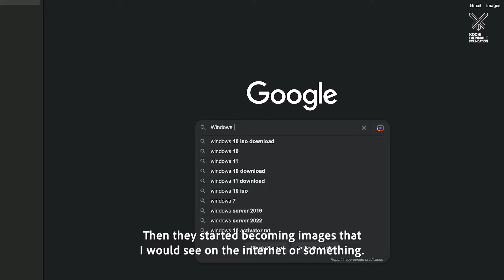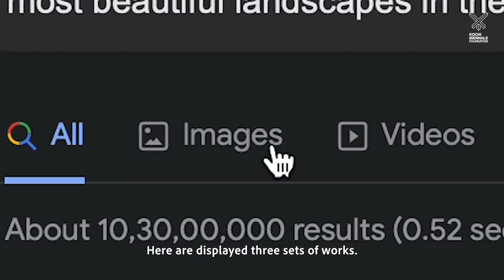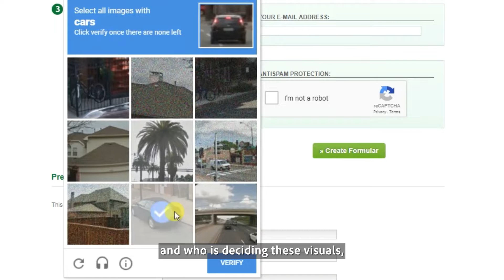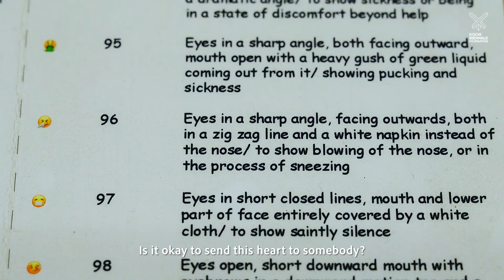Vasudha Kapadia | Kochi-Muziris Biennale 2022-23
"I do have a love hate relationship with the internet, like most of the people who use it and abuse it, and then they have an objective view about it too, you know, we're using it too much."

Vasudha Kapadia's works employ slow drawing processes to work through personal experiences, societal conditions, anxieties, observations, and desires. Conceptually, she excavates and historicises invisibilised, decaying, and discarded material, drawing attention to systems that govern memory and identity and their oppression and control.

Vasudha Kapadia's artwork is currently displayed at Coir Godown, Aspinwall House.

Kochi-Muziris Biennale curated by Shubigi Rao, open until 10th April 2023.

Video Lab Support- Kiran Nadar Museum of Art